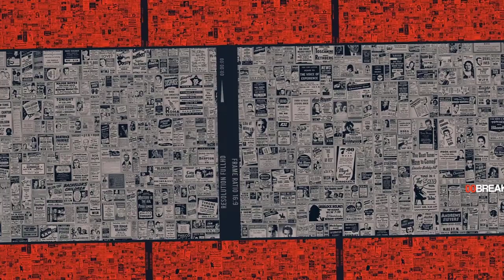Bell 407 helicopter accident: Jack Fenton's friend says Greek officials' claims are not true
The British tourist killed by a helicopter's spinning rotor blade in Greece has been pictured happily posing with his friends on the party island of Mykonos just before his fateful journey to Athens which ended in horror. Jack Fenton, 22, was struck when he walked behind the Bell 407 helicopter while its engine was still engaged at 6.20pm in Athens yesterday, after flying back from the tourist hotspot with three public schoolboy friends in the chopper piloted by Christos Fragkopanagos. Greek investigators had said the Oxford Brooks student ran back on to the tarmac after safely disembarking so he could take a selfie, despite warnings from ground crew, and accidentally ran into a whirring blade. Fragkopanagos, head of training at Superior Air in Athens, and ground technicians Salim Milat and Spyros Andriopoulos were arrested but later released by police after giving statements testifying that Jack was escorted inside the airport before he ran back outside.  The trio could face negligence or manslaughter charges if they told the passengers to disembark when it was not safe.  But Jack Stanton-Gleaves, 20, who was in the helicopter along with friends James Yeabsley, 19, and former Bournemouth University student Max Savage, 20, rubbished the police and pilot's version of events. Jack, whose father Robin Stanton-Gleaves is owner and chairman of National League side Bromley FC, told Breaking News: 'No instructions were given when exiting the helicopter and no one escorted us to the lounge. All they did was open the doors for us.  'We disembarked on our own and no one stopped Jack from going to the rear of the helicopter. None of us reached the lounge before the accident happened. 'I've heard people say Jack was on his phone and ran back to the helicopter and this is totally untrue. He was not on his phone and why he turned towards the rear of the helicopter I don't know.' Jack's mother Victoria, speaking from her home in Tonbridge, Kent, told Breaking News how the family are 'completely devastated' by the loss of their 'wonderful boy' who attended the £36,000-a-year Sutton Valence boarding school in Maidstone.  Ioannis Kandyllis, president of Greece's committee for aviation accidents probing the incident, said earlier today that Jack defied orders by running back towards the helicopter with his phone to his ear. He claimed: 'All four passengers had disembarked and were escorted to a private lounge awaiting a private flight for London. 'But as they were in the lounge the victim broke away and returned to the tarmac rushing to the helicopter at a fast pace.  'Witnesses we spoke to said he was had a phone to his ear and was walking fast to the aircraft, defying ground crew shouting to him "Stop! Stop!" 'Within seconds the tragic accident occurred. It was horrific.' Emergency services were called to the private heliport on the outskirts of the Greek capital but the 22-year-old is thought to have been killed instantly. Greek investigators will study the footage from a surveillance camera at the landing field for evidence. They revealed there were several other people who were witnessed the tragedy from the lounge. 'They have yet to be interviewed but we will reach out to them to gather additional testimony as we piece this puzzle together' an aviation official said. His mother Victoria said today: 'We only found out what happened at 10pm last night. We are completely devastated. He was the most wonderful boy. 'I think the pilot is in custody, but it was the most horrible of accidents by the looks of it. 'Jack had travelled to Greece with some of his friends, a couple who were celebrating birthdays out there. 'His family have stayed in Kent. We didn't go to Greece. A father of one of his friends was with them. 'Jack and his friends had got a helicopter from Athens to Mykonos without any problems and so did the same again, they got a helicopter from Mykonos back to Athens. 'He had got off safely when it landed in Athens but for some reason went back behind the helicopter and it was the rear propeller which killed him. It was instant. 'He'd been out the night before but hadn't had anything to drink all day yesterday except for...